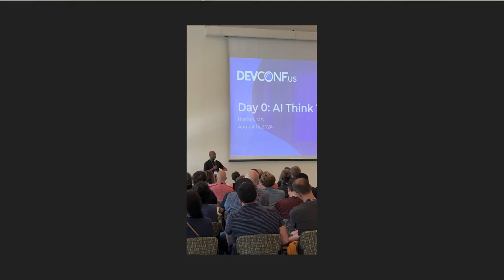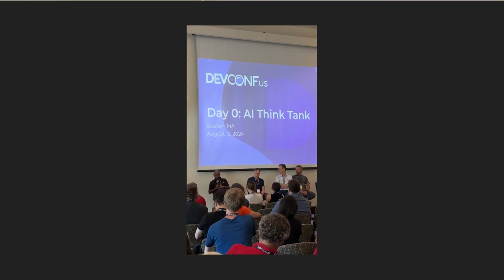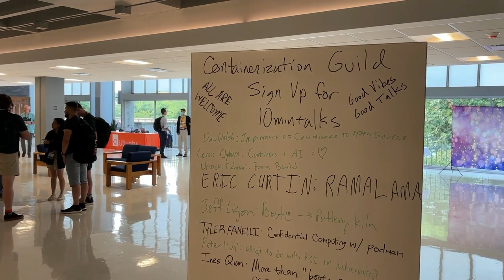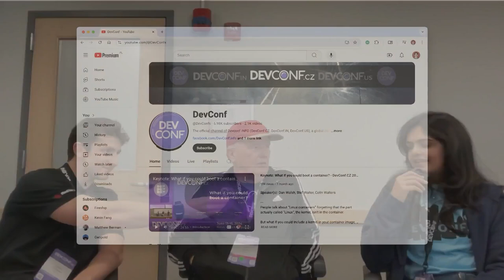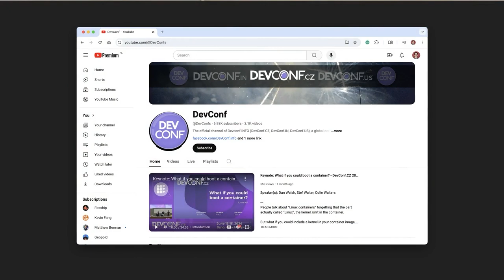Red Hat Dan on Tech: Episode 10 - Live from DevConf.US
Welcome back to Red Hat Dan on Tech, where Senior Distinguished Engineer Dan Walsh dives deep on all things technical, from his expertise in container technologies with tools like Podman and Buildah, to runtimes, Kubernetes, AI, and SELinux! In this episode, principal software engineer Urvashi Mohnani joins live from the open source community conference DevConf.US in Boston, to discuss the event and AI Think Tank.